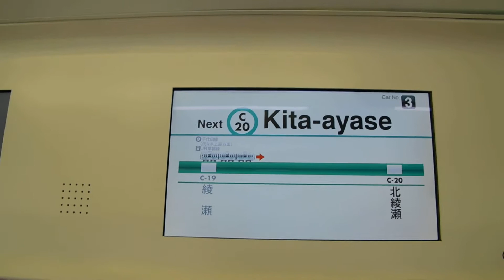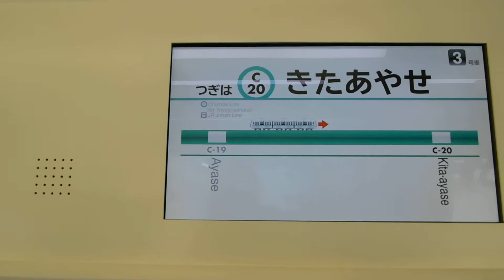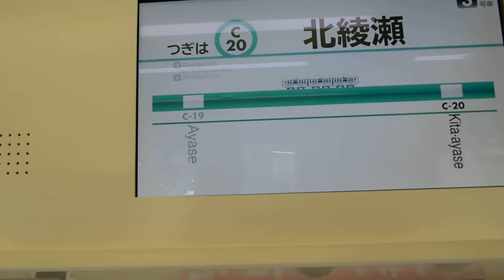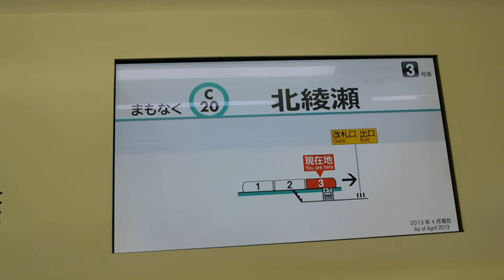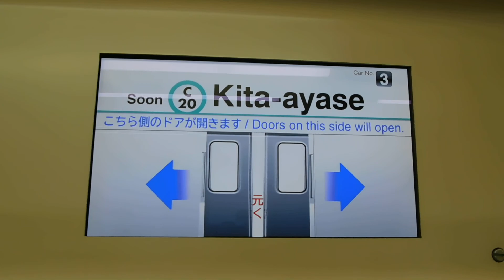東京メトロ千代田線北綾瀬支線LCD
登録よろしくお願いします。(きた交通チャンネル、きたkozzyチャンネル)